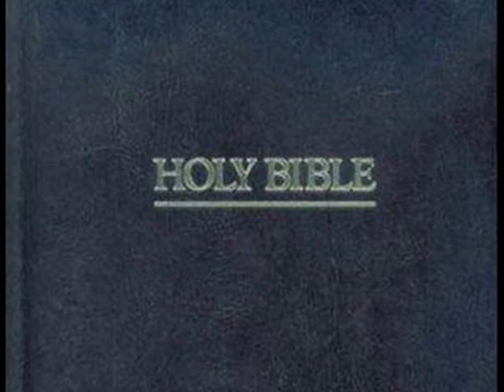what do you want to be when you grow up?